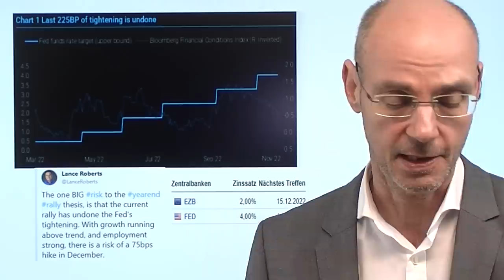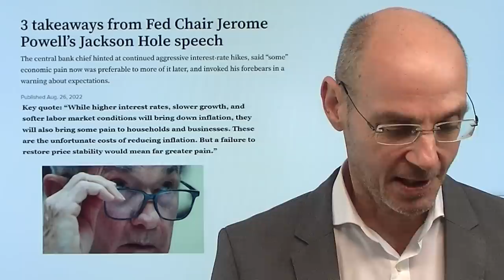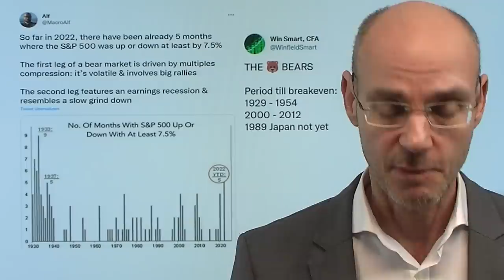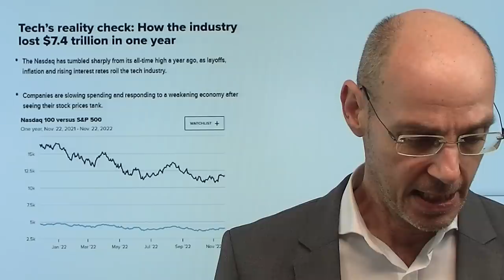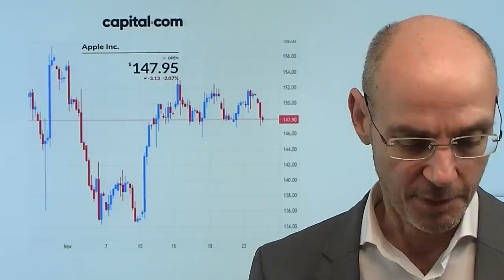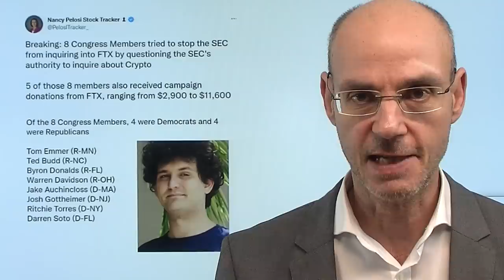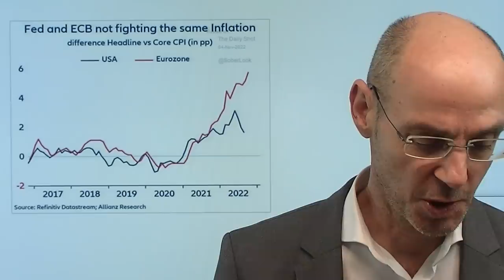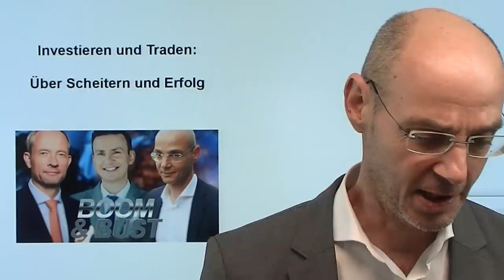Fed: Mehr als Hälfte des Zinsanstiegs durch Rally verpufft! Marktgeflüster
Hinweise aus Video:

1. China: Fußball-WM als Problem – Flickenteppich bei Corona-Maßnahmen

2. Mr. Dax Dirk Müller über Inflation, Zinsen und Immobilien

3. "Investieren und Traden: Über Scheitern und Erfolg", Boom und Bust

Durch die Rally der Aktienmärkte und den Fall der Renditen für US-Staatsanleihen haben sich die sogenannten financial conditions wieder so stark entspannt, dass mehr als die Hälfte der Zinsanhebung der Fed damit faktisch verpufft sind. Das dürfte der US-Notenbank nicht gefallen - am Dienstag wird Fed-Chef Jerome Powell eine Rede halten. Wird das eine Art Wiederholung seiner Warnung an die Märkte von Jackson Hole im August? Damals hatten sich die financial conditions mit einer impulsiven Rally ebenfalls stark entspannt und waren etwa auf dem Stand, auf dem wir aktuell sind. Damals betonte der Fed-Chef, dass es besser sei, nun Schmerz für Konsumenten und Firmen in Kauf zu nehmen, als zu wenig mit Zinsanhebungen zu agieren und damit den zukünftigen Schmerz durch Inflation immer größer werden zu lassen. Powell hatte aufgrund der Rally seinen Redetext damals kurzfristig verändert, um die Märkte unter Druck zu bringen..